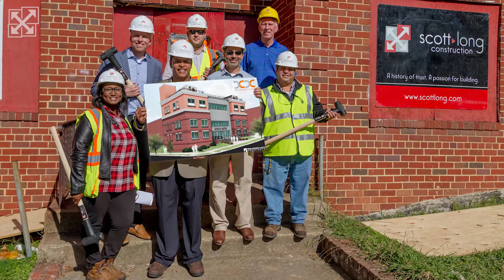Merry Christmas from Scott-Long Construction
Many thanks to all the customers, design professionals, subcontractors, and friends who helped to make this a wonderful year! We wish you a Merry Christmas and we look forward to working with you in the New Year!

Put Us to Work!